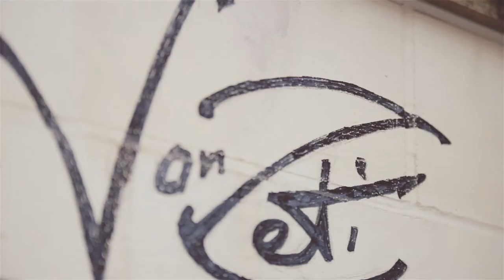VonZeti Rocks!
If you know VonZeti's Niek Thomsen, you'll know his fantastic passion for music with a flare for the unusual! So be sure to see some behind the scenes footage of the VonZeti Workshop with a Sound Track of our own!